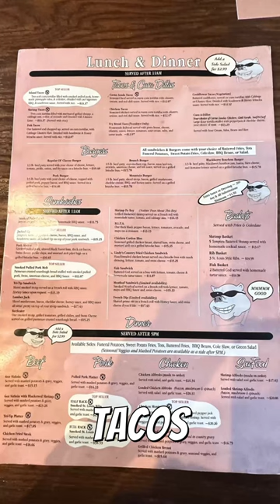Food in Cedar City | LIFE IN CEDAR CITY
If you're looking for delicious BBQ Food in Cedar City Utah, definitely check out Pork Belly's Eatery & Catering Co. They smoke their meat on-site daily and serve breakfast, lunch, and dinner.

If you're thinking of making a move to Cedar City Utah or the surrounding areas, please don't hesitate to reach out. I'd love to help you make that move.

Elizabeth Prisbrey
REALTOR®️
Stratum Real Estate Group
Lic. 12621776-SA00